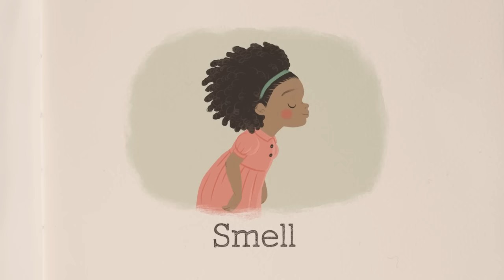Soothing Shrub 🌿 Gumboot Kids l Discover Nature's Wonders With Scout & The Gumboot Kids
5/5 Positive Messaging ✔️ 5/5 Educational ✔️

MUSIC 🎶🎤🥁🎻🎵🎺🎹